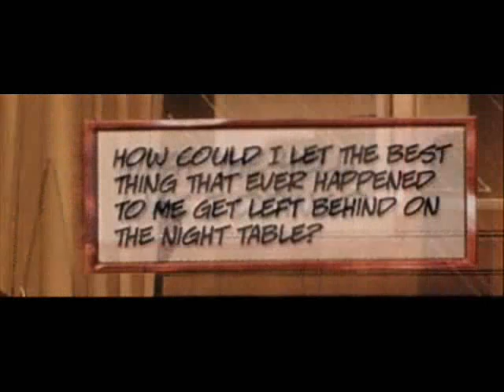Street Fighter [Vol.1 Issue #3] - Part 2/2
Street Fighter comic in full colour by UDON.

Now with more sound effects for more realism

2/2 - Ken's Backup Story